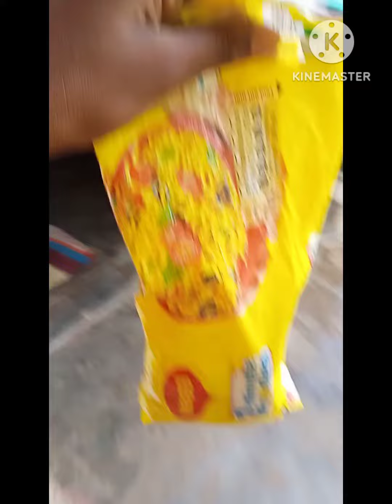i make today maggi like my recipe please🙏🙏youtube#